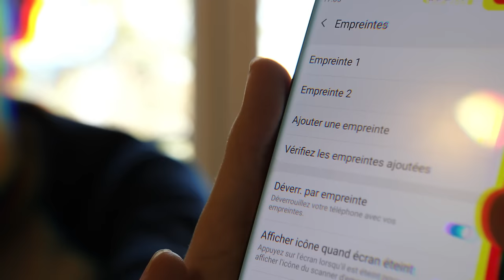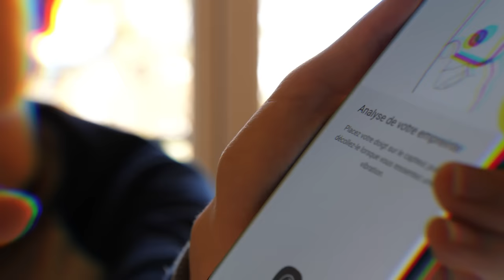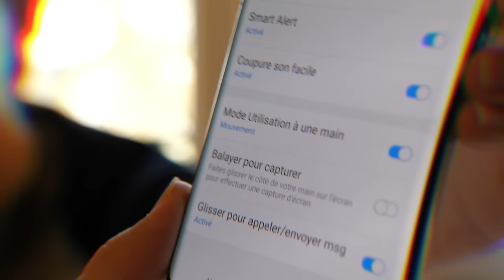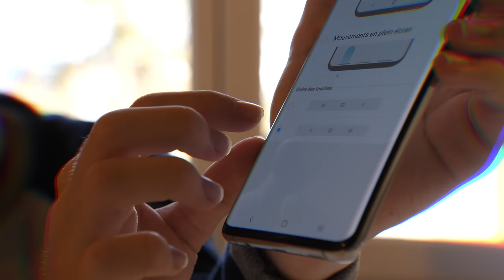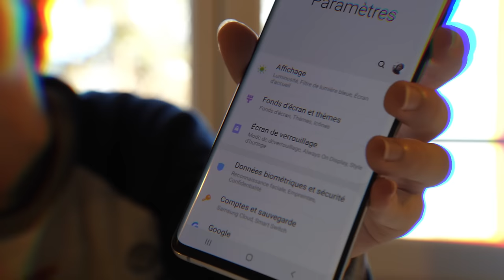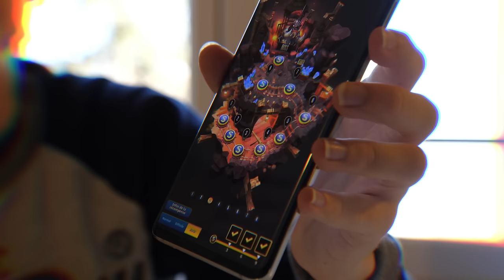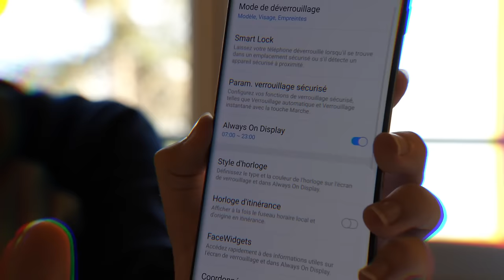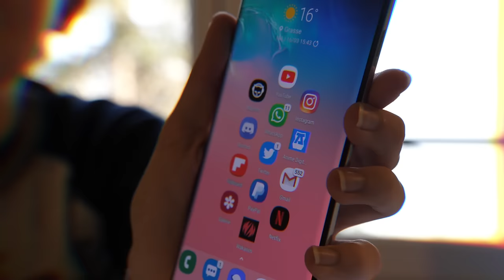Galaxy S10, S10+ : 10 Astuces pour profiter encore plus du dernier Samsung !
Voici 10 astuces efficaces afin de profiter encore plus du nouveau smartphone de Samsung, le S10 et S10+ ! Découvrez une collection de 10 astuces allant du tweaking du lecteur d'empreintes à la personnalisation de l'Always On Display (AOD).

Chapitres :
0:00 Introduction & sommaire
1:12 Booster le lecteur d'empreinte
2:15 Masquer la caméra
3:07 Utilisation à une main
4:13 Barres de navigation
4:50 Améliorer la résolution
5:38 Utiliser le format RAW
6:07 Fonctionnalité de Game Tools
7:01 Zoomer sur l'écran
7:39 Personnaliser l'Always On Display (AOD)
8:25 Remapper le bouton Bixby